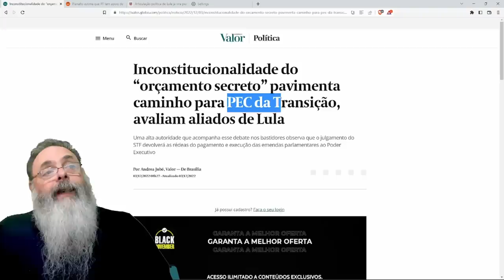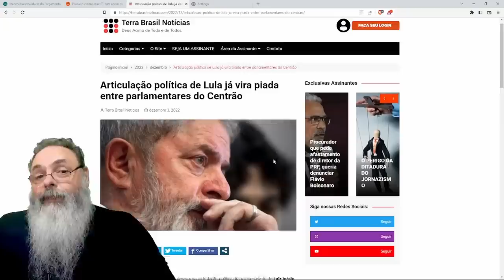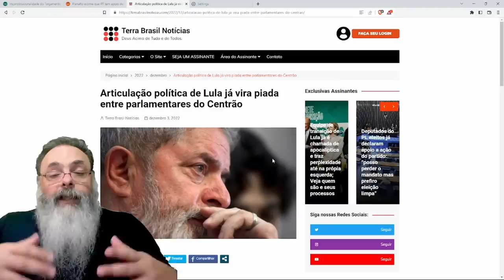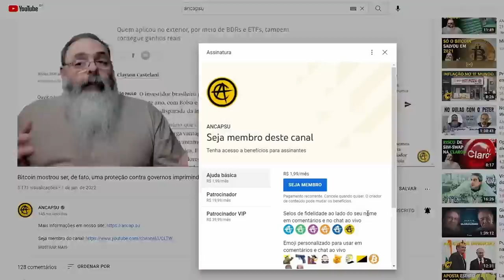LULA conta com QUEDA do ORÇAMENTO SECRETO no STF para AJUDAR na APROVAÇÃO da PEC da GASTANÇA